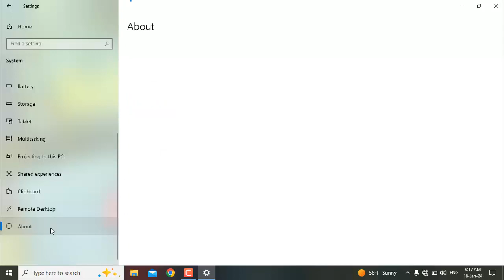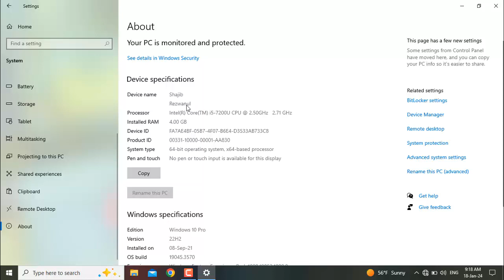Change Your Computer Name in 2 Minutes (Windows)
Is your computer's name still "Desktop xxx"?  Learn how to change it in 2 minutes on Windows,  Easy step-by-step guide + tips for choosing the perfect personalized name. Avoid confusing network devices & boost your tech cred. Click now & rename your computer like a pro!